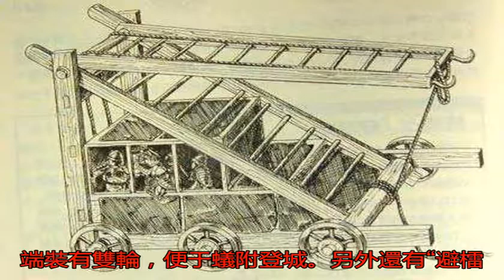中國古代戰爭中用以攀登城墻的攻城器械是什么？_云梯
原標題：中國古代戰爭...